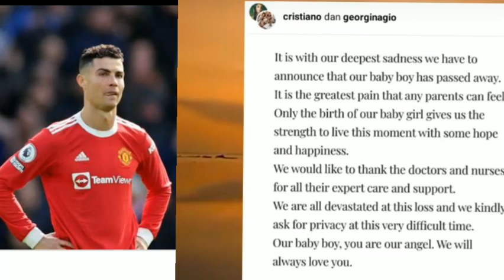aksi suporter liverpool beri hormat kepada Cristiano Ronaldo atas kabar duka, kala mu vs liverpool